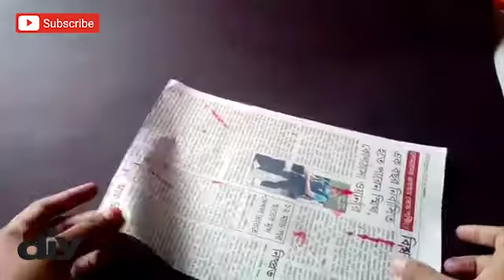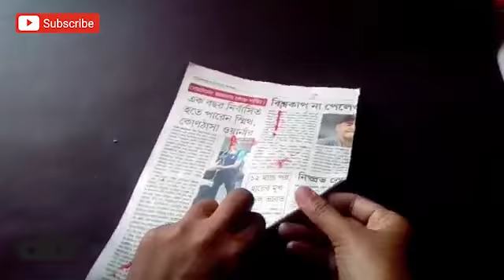Unique wall hanging decorating idea